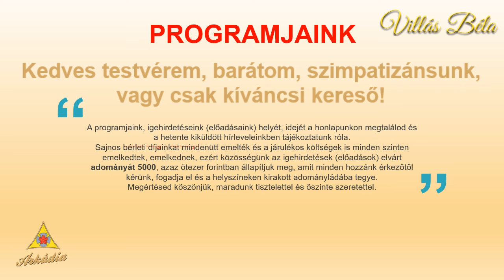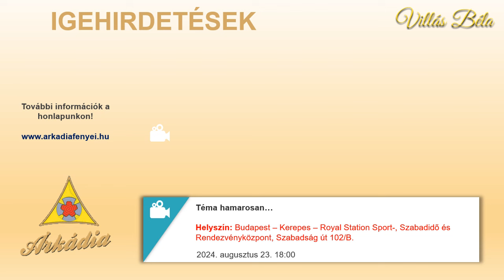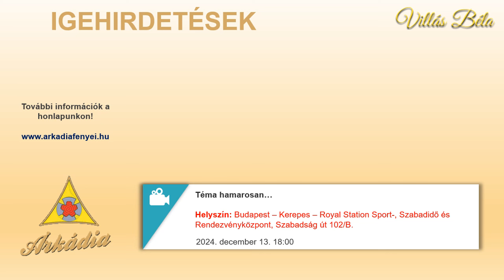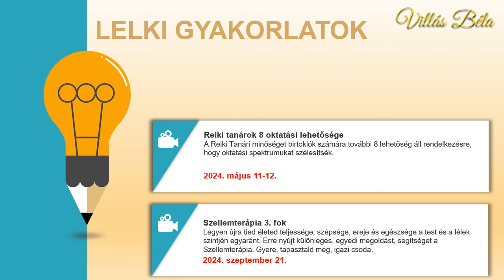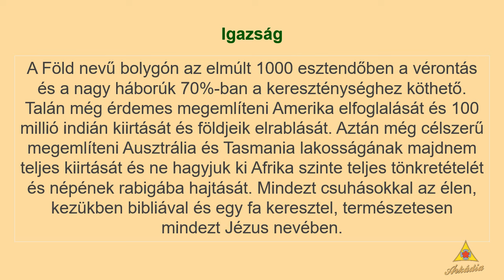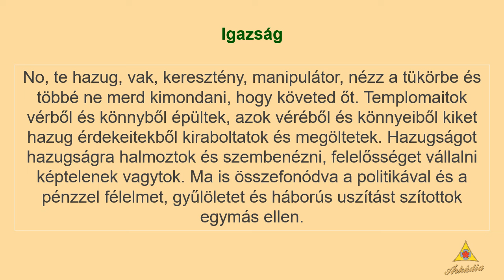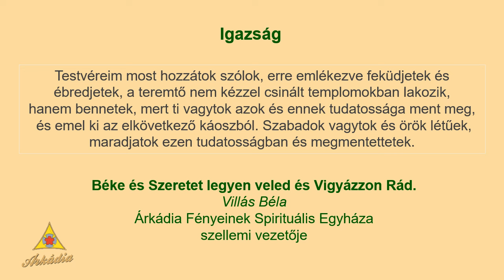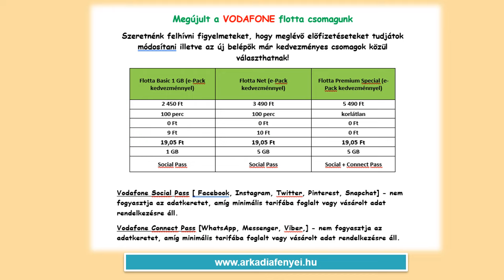Villás Béla - Heti Hírlevél (2024.03.21.) + Üzenet Neked!